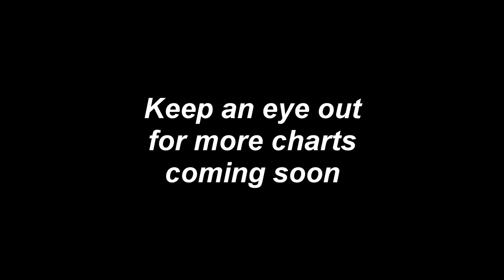O'Reilly Auto Parts Theme l Clone Hero Custom Song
Alt Title: Retired mashup maker learns how to chart customs songs for Clone Hero

Presenting my first publicly released chart, for your enjoyment

* Has Lyrics!
*Has Video Background!
*All Difficulties!

Artist: O'Reilly Auto Parts
Title: O'Reilly Auto Parts
Genre: Meme
Year: 2017